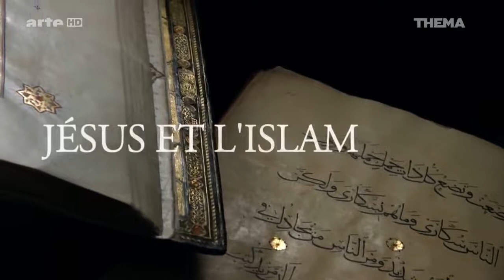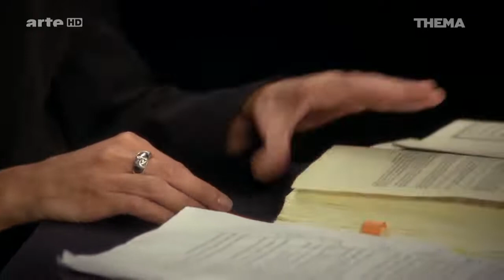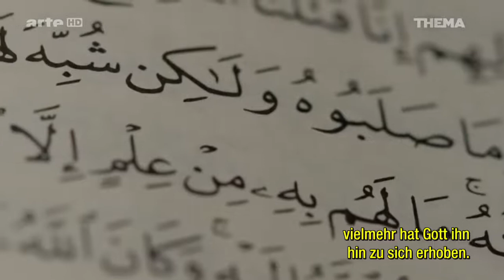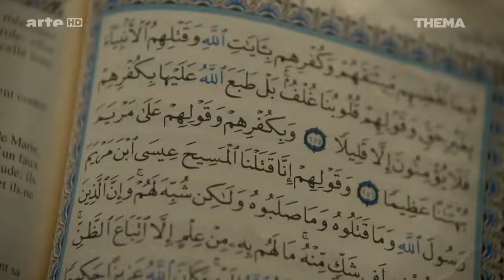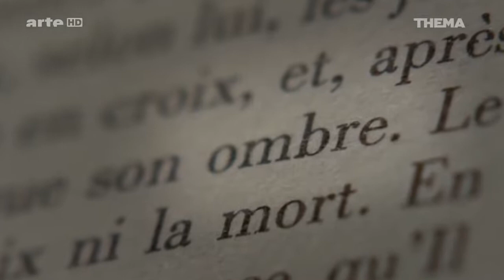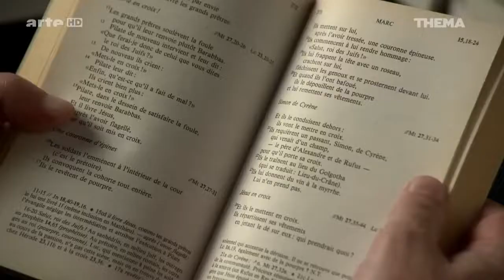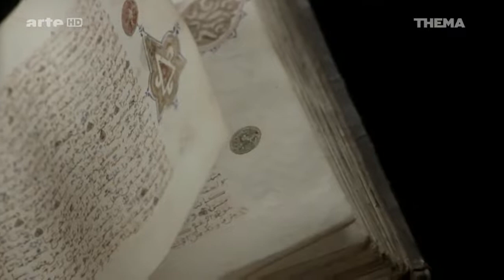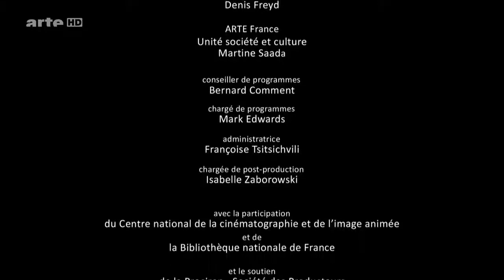Jesus und der Islam - Was sind Ihre Gemeinsamkeiten - Dokumentation 2019 HD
Es gibt viele verschiedene Glaubensrichtungen, doch der Grundstein ist in vielen Hinsichten der selbe. Hier wird Ihnen erklärt, was die Gemeinsamkeiten zwischen Jesus und dem Islam sind.

Quelle: Planeta Dokumentaria